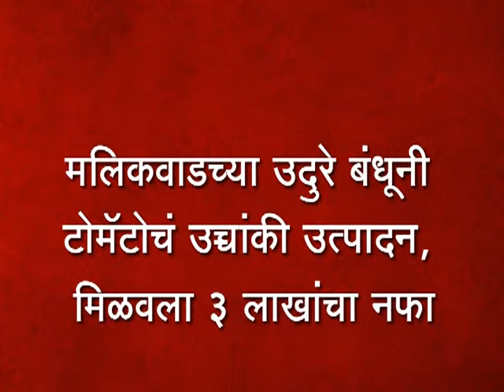मलिकवाडच्या उदुरे बंधूनी टोमॅटोचं उच्चांकी उत्पादन, मिळवला ३ लाखांचा नफा